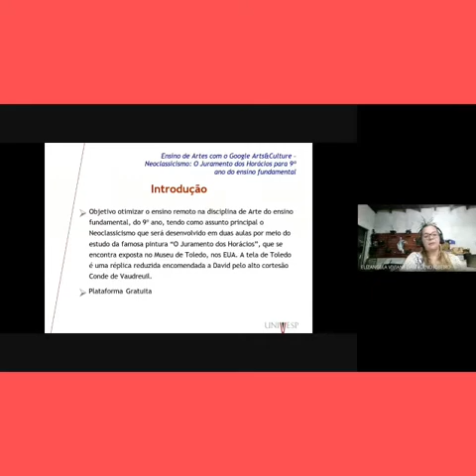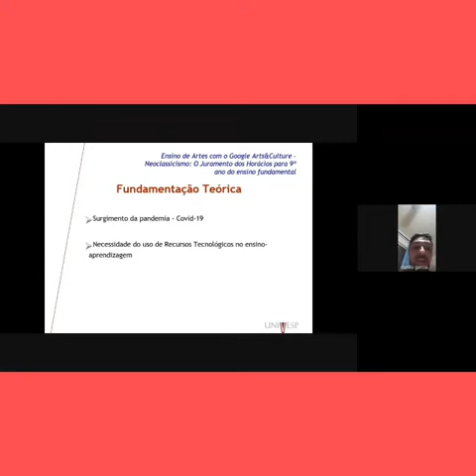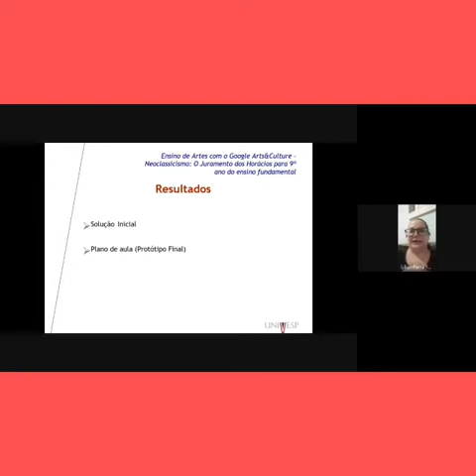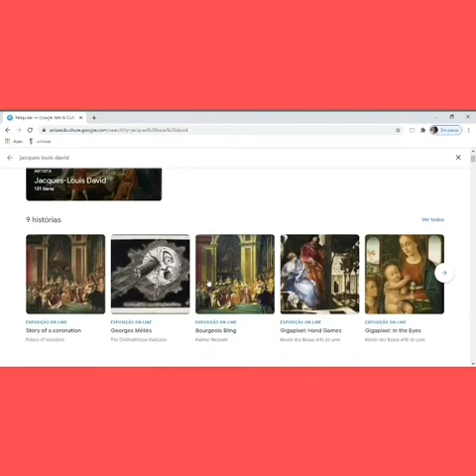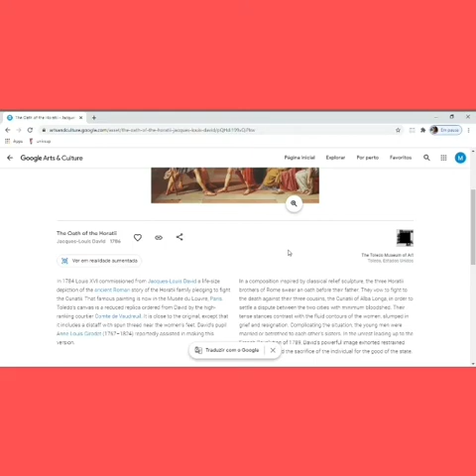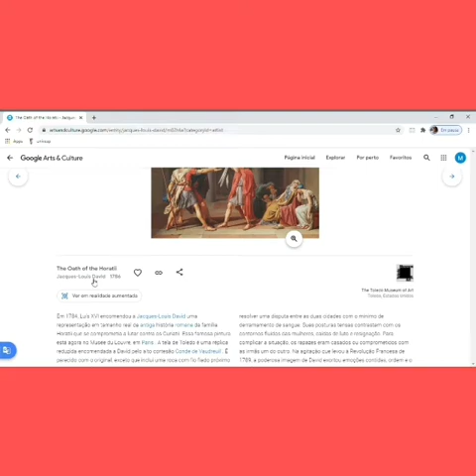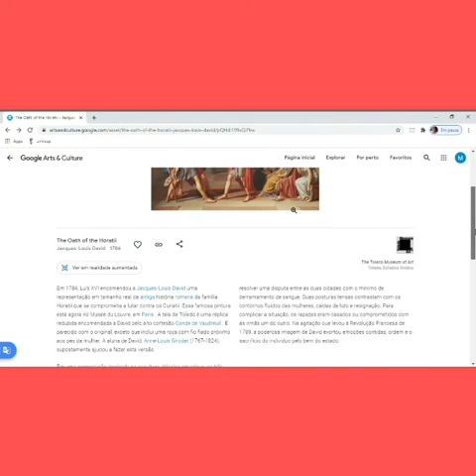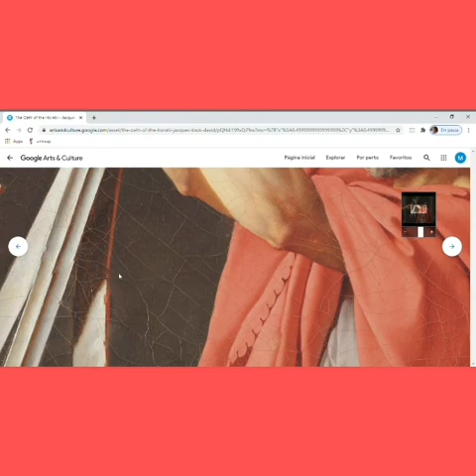Projeto Integrador para Licenciatura II [UNIVESP]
Ensino de artes com o Google arts
Neoclassissismo: O juramento dos Horácios para o 9° ano fo Ensino Fundamental